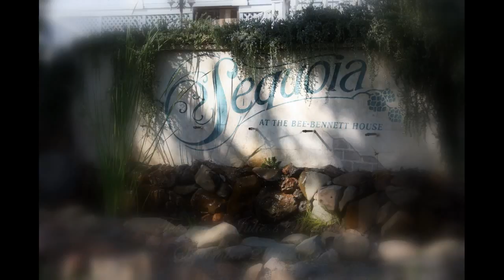Terry & Julie's Wedding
Sequoia House, Placerville, CA